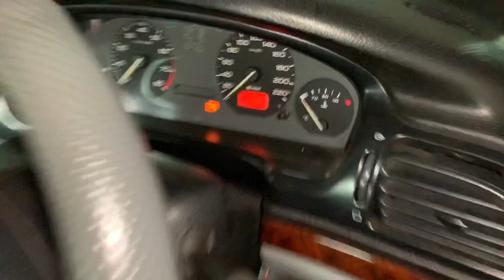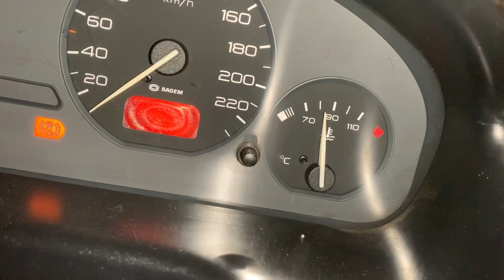Kelemahan PEUGEOT 406 , masih mau pake peugeot ??